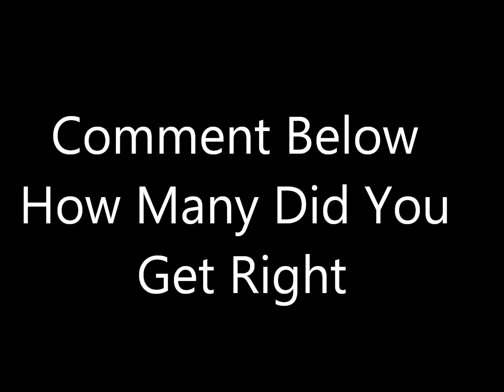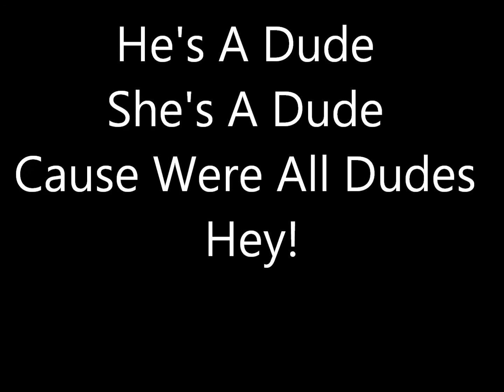Cartoon Network Theme Song Challenge